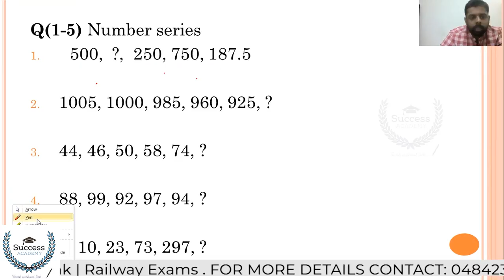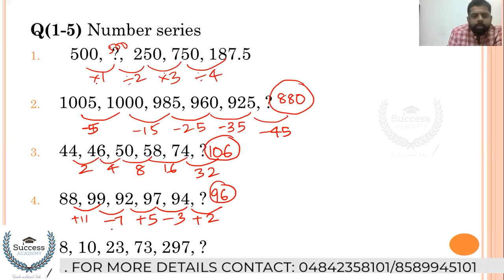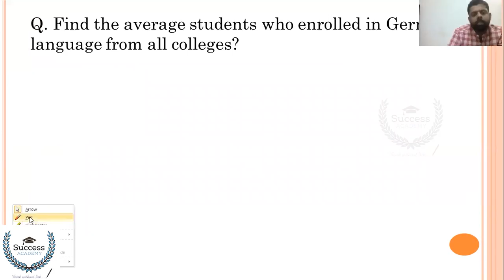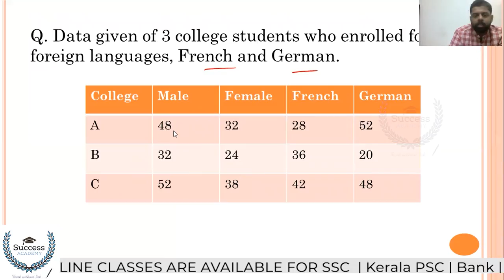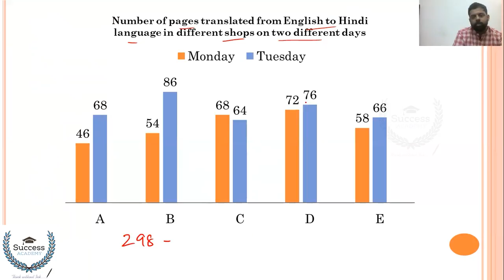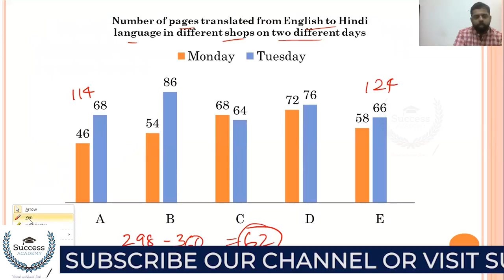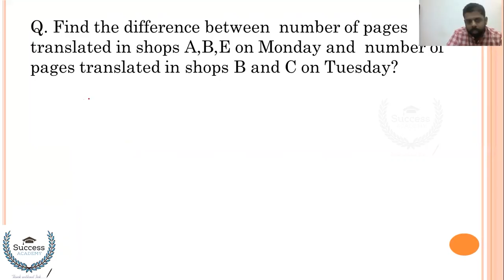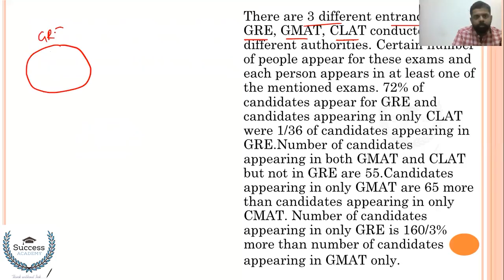IBPS RRB PO 2021 | Maths | Memory Based Paper | IBPS RRB PO Previous Year Questions | Malayalam